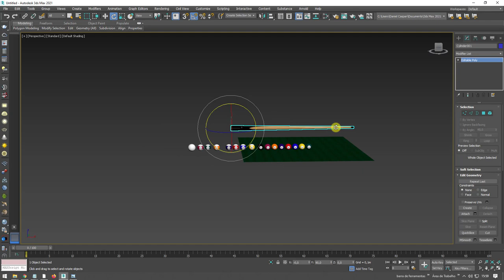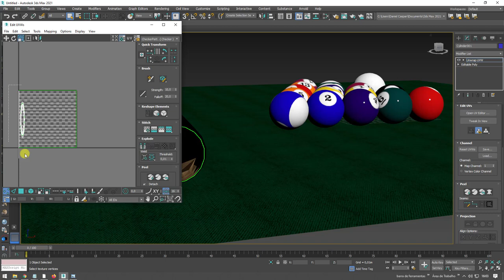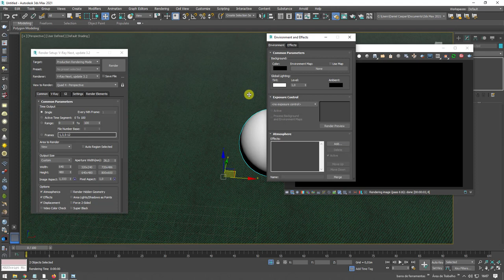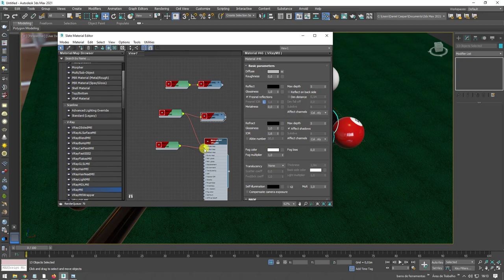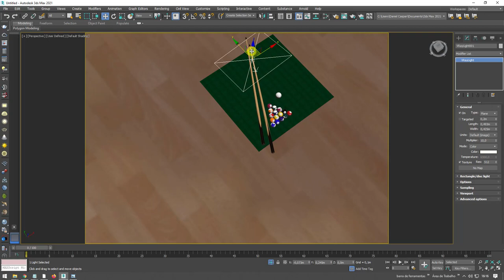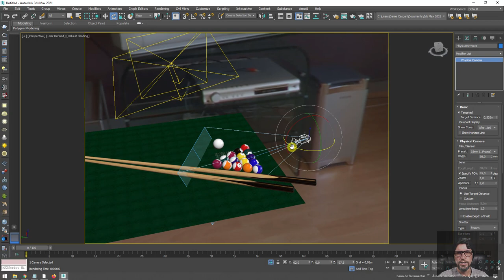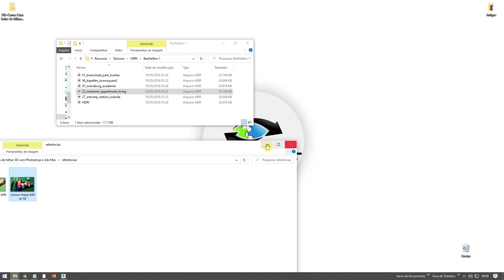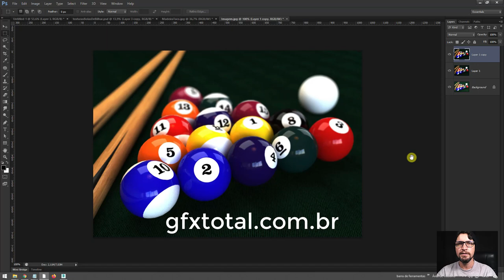Como Criar bolas de bilhar 3D com Photoshop e 3ds Max - Parte 03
Olá a todos. Sejam muito bem vindos a mais uma videoaula de Computação Gráfica 3D. Neste vídeo vamos aprender como criar as bolas de bilhar, tacos e base de uma mesa de sinuca 3D usando o programas Photoshop e 3ds Max.

Links úteis
Introdução ao Autodesk 3Ds Max – Primeiros Passos

5 Dicas para Começar a Aprender Computação Gráfica 3D